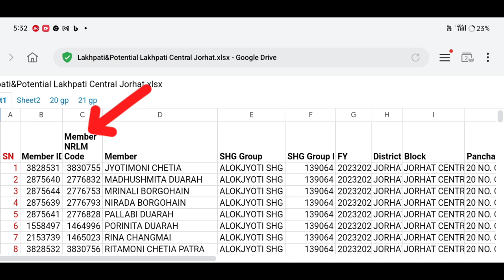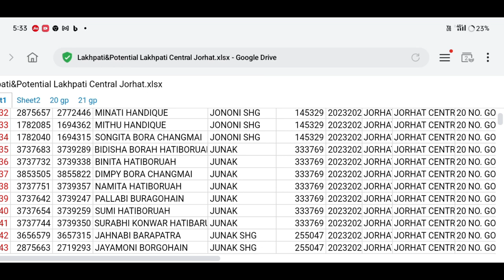লাখপতি বাইদেউৰ নতুন তালিকাত আপোনাৰ নাম আছে নে চাওক 🔥 Lakhpati Baideu New List#lakhpatibaideu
লাখপতি বাইদেউৰ নতুন তালিকাত আপোনাৰ নাম আছে নে চাওক 🔥 Lakhpati Baideu New List

cmo assam
 #১০ হাজাৰ পাবলৈ হ'লে মহিলা সকলে interview দিব লাগিব
লাখপতি বাইদেউ লিষ্ট ওলালে অসম লাইভ

Keyboard.
লাখপতি বাইদেউ,
লাখপতি বাইদেউ আচনি,
লাখপতি আইদেউ আচনি,
মহিলা,মাইক্ৰ’ফাইনেঞ্চ,
গাঁৱত কৰিব পৰা ব্যৱসায়,
ব্যৱসায় কৰোঁতে কি কি মন দিব,
news live,news live assam,
breaking news,news live breaking,
guwahati news,
assam news,
news live channel,
guwahati live,
himanta biswa sarma,
assam,
lakhpoti baideu virel video,
lakhpoti baideu new list,
lakhpoti baideu,
lakhpoti baideu news,
lakhpati baideo asoni list check,
lakhpati baideo,
lakhpati baideo list,
lakhpati baideo asoni,
lakhpati baideo asoni assam,
lakhpati baideo list check,
shg group lakhpati baideu scheme,
lakhpati baideu,
lakhpati baideo asoni form fill up,assam lakhpati baideu,lakhpati didi,
lakhpati baideo scheme form fill up,
lakhpati baideo asoni list,
lakhpati baidew scheme,
assam lakhpati baideu form fillup,
lakhpati baideu new list,
lakhpati baideo list assam pdf download
lakhpati baideo,
লাখপতি বাইদেউ
Lakhpoti baidew
lakhpoti amount
lakhpoti baidew amount
Lakhpati baidew
Lakhpoti baidew scheme amount
লাখপতি বাইদেউ টকা সোমাইগল,
লাখপতি বাইদেউ আচনি,
লাখপতি বাইদেউ খণ্ড2,
লাখপতি আইদেউ আচনি,
অসম লাইভ ২৪,
assam live অসম লাইভ,
হিমন্ত লাইভ 37টা ঘোষণা,
ৰাহুল প্ৰধানমন্ত্ৰী ফাইনেল,
মহিলা উদ্যমিতা আঁচনি ২০২৪ অসম,
lakhpati,khobor axomor,
amrit biksjya andolan,
malila udyamita,gaonrjibon,
mahila,
lakhpati baideo
বৃহৎ ঘোষনা: লাখপতি বাইদেউৰ কেতিয়া লাভ পইচা,
মহিলা উদ্যমিতা আঁচনিৰ আবেদন,
govt toilate new list,
how to check govt toilate new list,
govt toilate payment list check,
assam tech help,
mahila udyamita annexure 2 form fillup,
mukhyamantri mahila udyamita annexure form fill up,
how to form fill up annexure 2,
mmua annexure form,

মই আপোনালোকক কেনেকৈ  লাখপতি বাইদেউৰ তালিকা খন কেনেকৈ Check কৰিব পাৰিব তাৰ বিষয়ে কৈছোঁ l
Amon Das